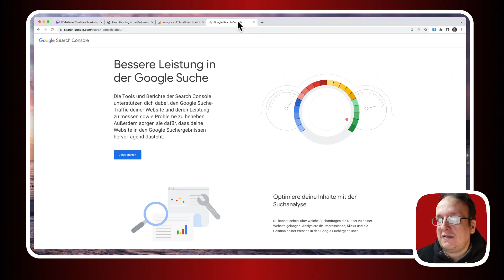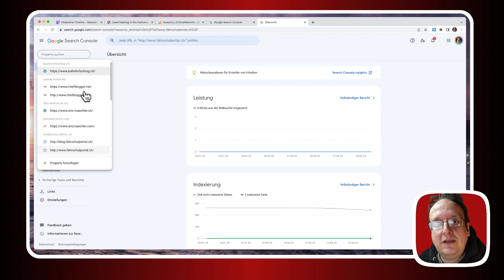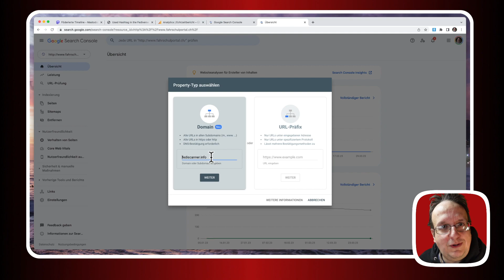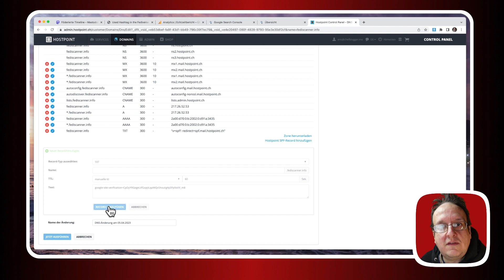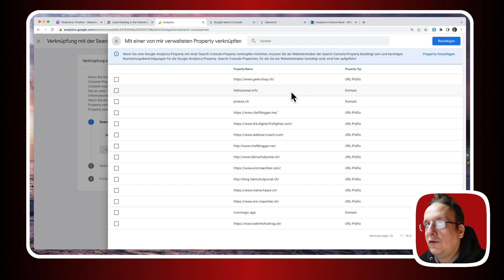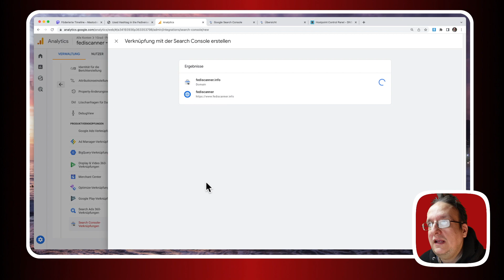Wie kann ich eine neue Webseite mit Google Search Console verknüpfen?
Die Google Serach Console liefert wichtige Informationen von der Google Suchmaschine selbt die einem helfen kann seine Webseite zu verbessern. Es ist ein sehr wichtiges SEO Tool.

In diesem Video zeige ich euch wie ihr nun eine neue Webseite mit der Google Search Console verknüpfen könnt.

Kennt ihr schon?